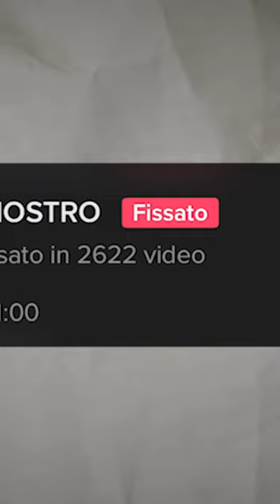gIANMARIA è FIGLIO di MARIA DE FILIPPI (raccomandato)